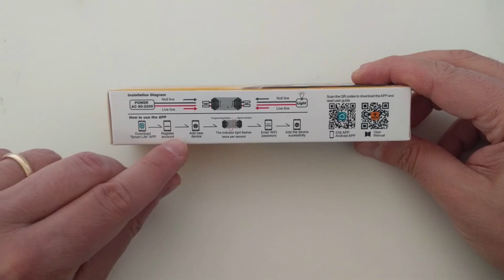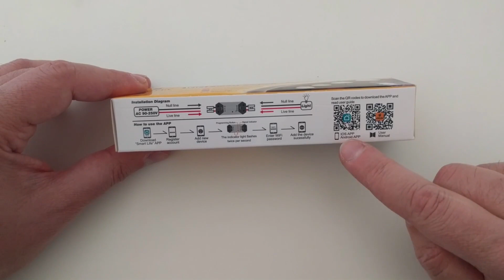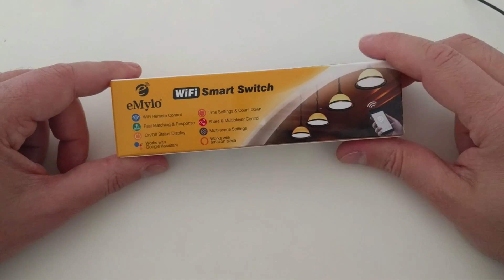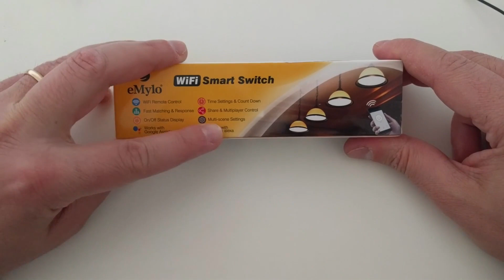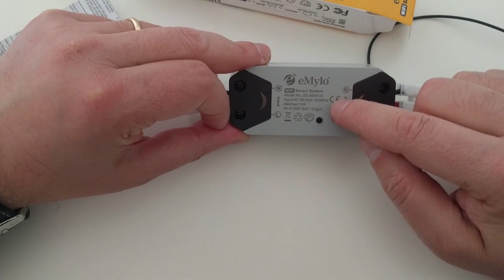eMylo Smart Switch WiFi - La Prova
In questo video metterò alla prova un nuovo dispositivo eMylo, un interruttore Smart WiFi per controllare qualsiasi carico elettrico attraverso il nostro Smartphone anche da remoto.